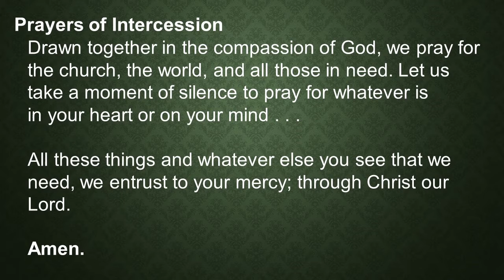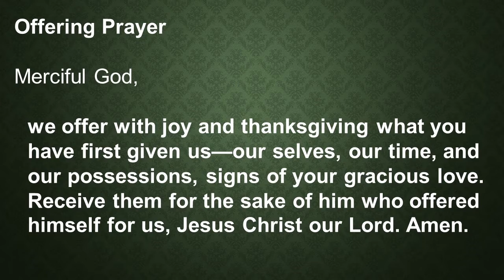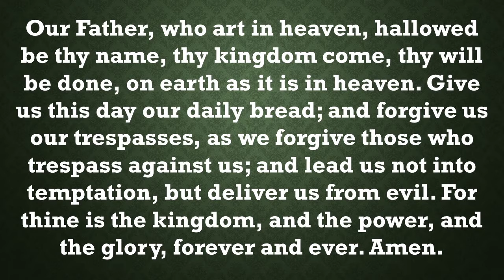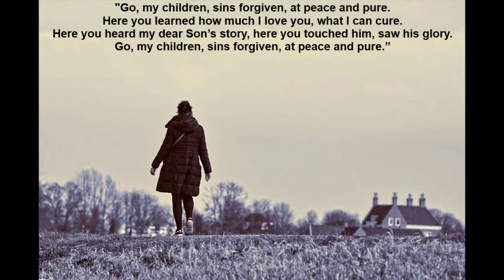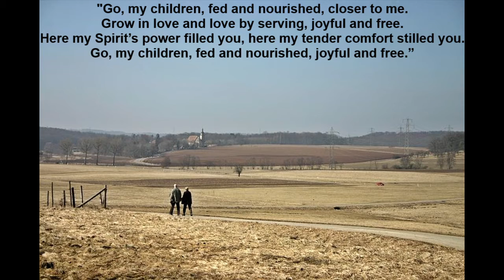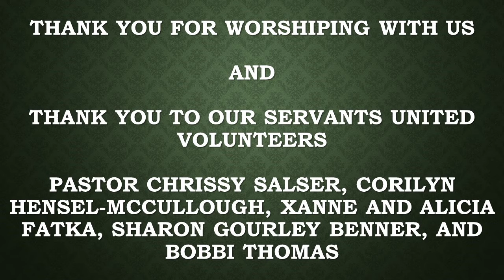Servants United Parish worship service Sept 13, 2020, Part 4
This is the fourth and final part of the Servants United Parish worship service for September 13, 2020.  This part begins with the prayers of intercession and continues to the end of service.  Thank you for joining us for worship!  Thank you also to Pastor Chrissy and our wonderful volunteers who made this worship service possible.

Also, please share this play list with your friends, family, and neighbors.  God Bless and have a wonderful week!